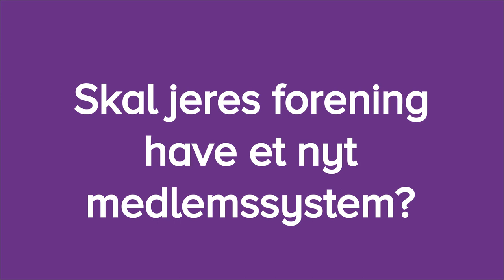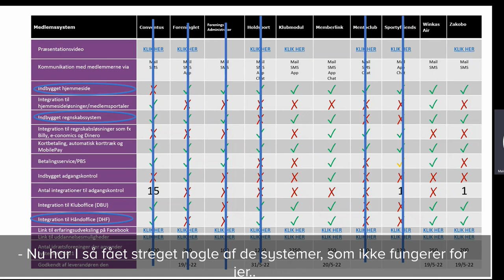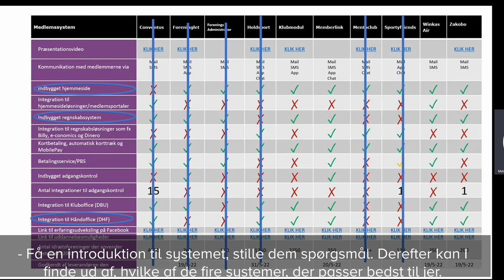Nyt medlemssystem til din forening?